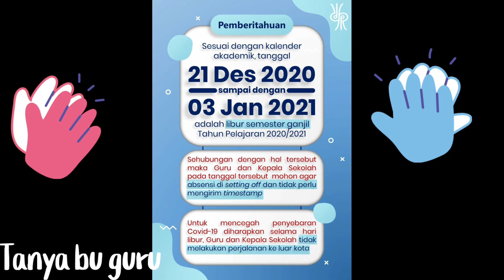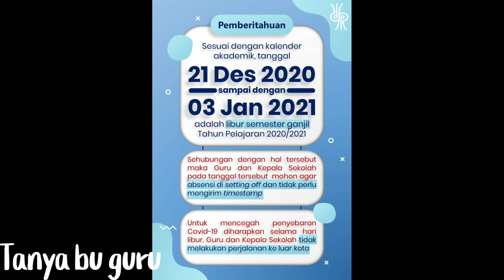Libur sekolah semester ganjil 2020/2021